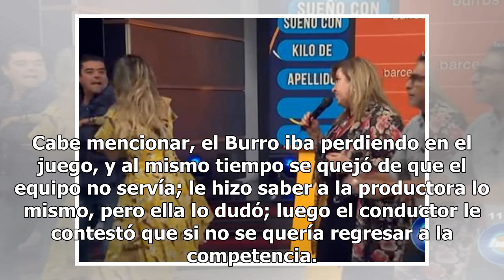Corren al "El Burro" Van Rankin del programa "Hoy" por grosero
Desde hace unos meses Magda Rodríguez, es la productora del programa "Hoy", y desde que llegó realizó varios cambios para subir el rating. ?? Una publicación compartida de HOY (@programahoy) el 30 Jul, 2018 a las 10:13 PDTAlgunos de los conductores que participan en el programa de Televisa han conta...